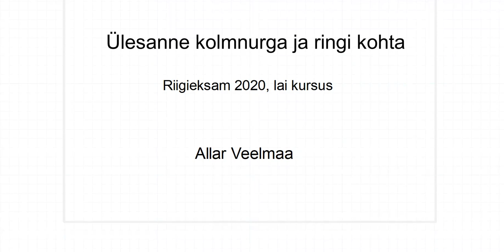Kolmnurk ja ringi sektor (12. klassile)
Riigieksami ülesande lahendus.